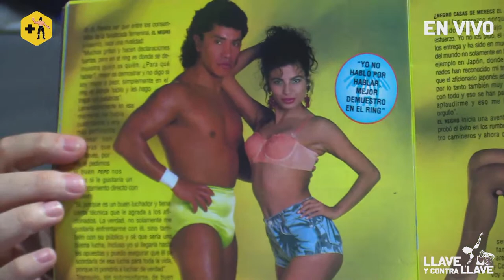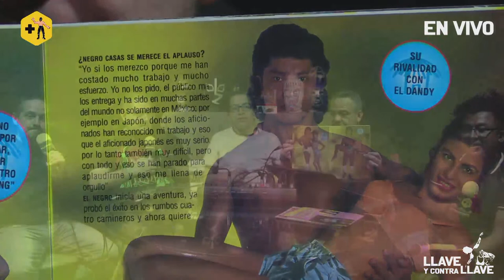¡El Negro Casas cuando llegó a la EMLL en la revista Arena!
El súper show del Duque y su fantástico grupo de comentaristas. Llama y dejanos un mensaje en vivo.

¡Conviértete en miembro de Más Lucha y disfruta de contenido exclusivo!